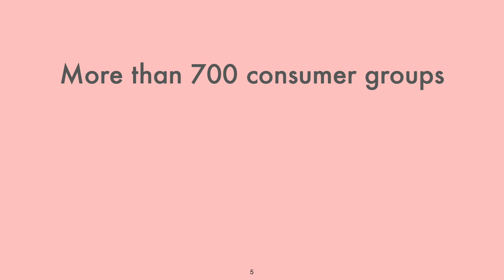Consumer Rights Chapter 5 Class 10 Economics social science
This video gives a detailed look into Consumer Rights Chapter 5 Class 10 Economics social science

Topics covered:
Consumer Rights
The Consumer In The Marketplace
Consumer Movement
Consumer Rights
Taking The Consumer Movement Forward

All the topics have been described with pictures, short video clips and good real time examples.
For quizzes and to download the notes and summary sheet